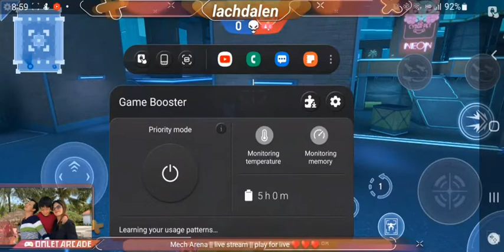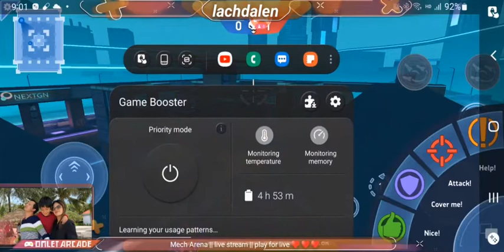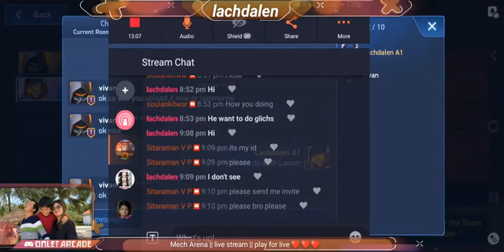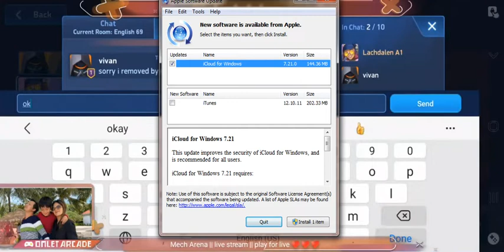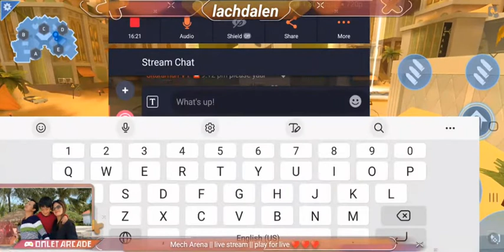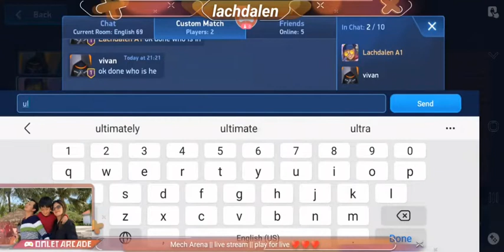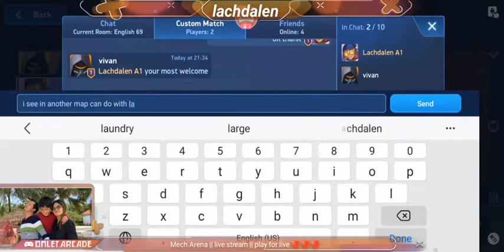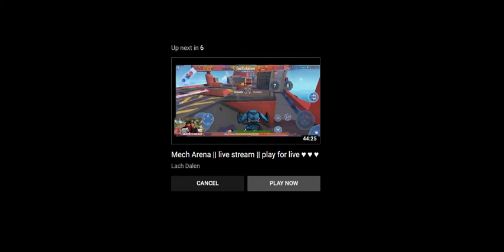Mech Arena || Killshot || Lancer || Glitchs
I hope you guys enjoyed this video. Thank you so much for your support!!!